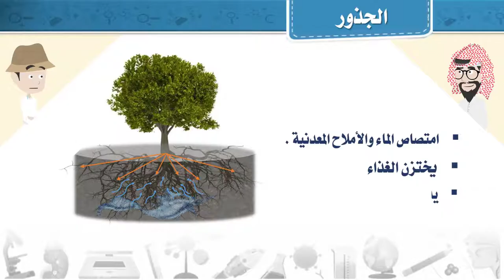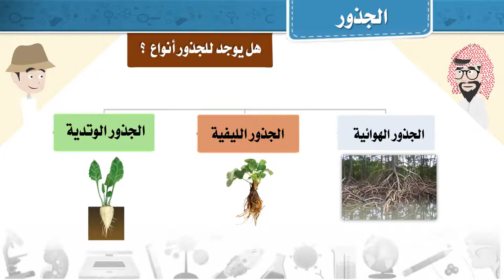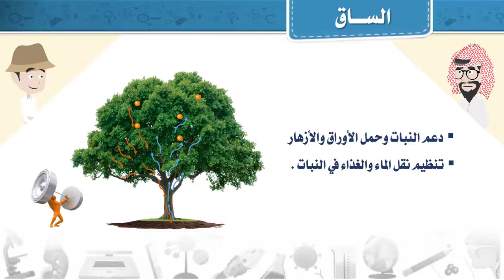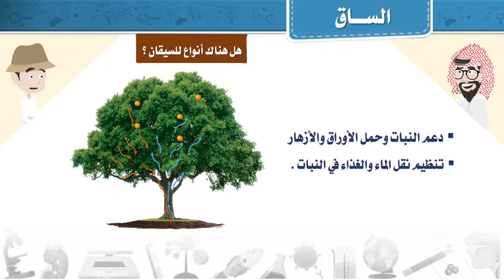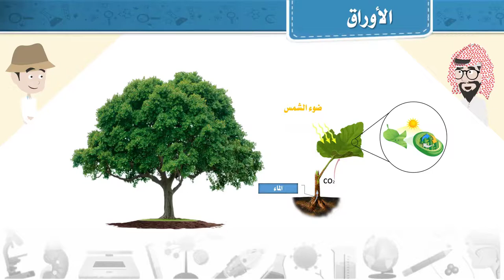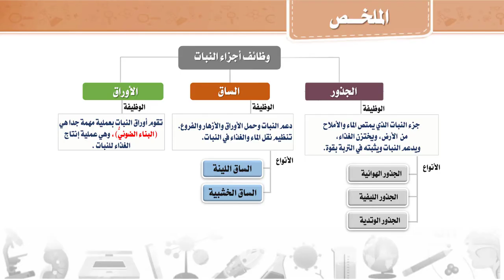وظائف أجزاء النبات